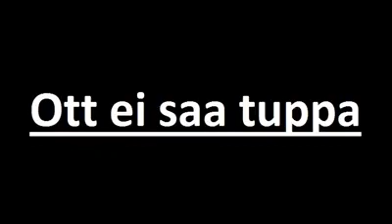Ott ei saa tuppa HD kvaliteediga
Parim nali